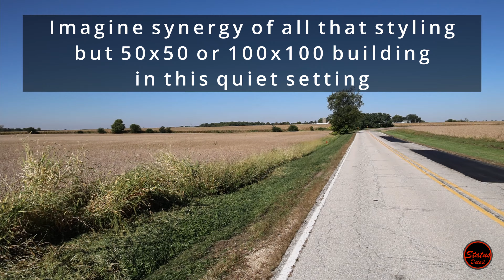Building My Dream Shop | Car Detailing Man Cave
Building my dream shop will probably break the car side of the internet. I want to build the Holy Grail of car detailing shops and this is the start of the journey! A man's dream garage setup is a serious thing and it requires a ridiculous amount of planning, especially when you are me!

This space will be part man cave too! So think about lounge area ideas too not just shop space ideas. Let me know what you think of my plans listed in the video so far. 50x50 or 100x100 is what I'm trying to figure out first! How much land should I buy is also tricky. Someone get the conversation started below!

The planning stage will likely be a mini series that we revisit again. I will build this shop. It's not a matter of if but a matter of when.

STATUS DETAIL APPROVED CAR CARE PRODUCTS!